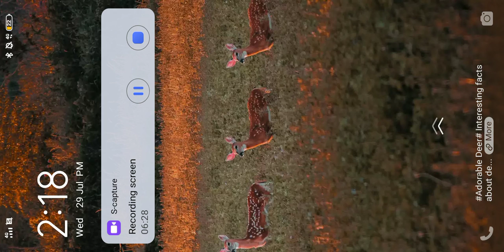August 5, 2020